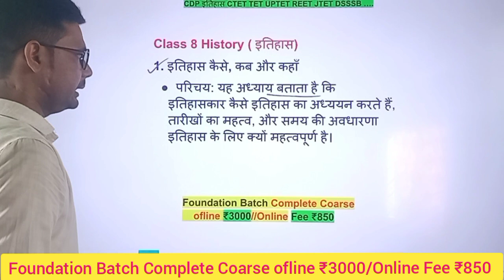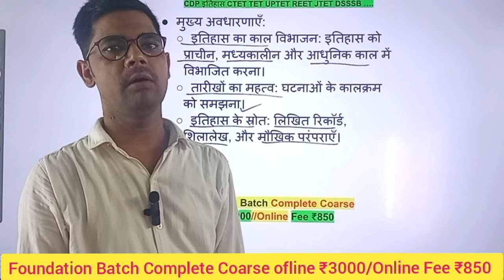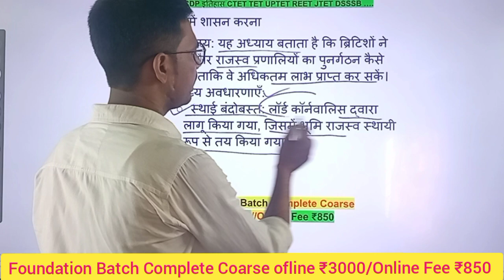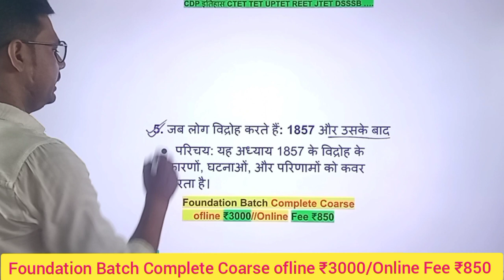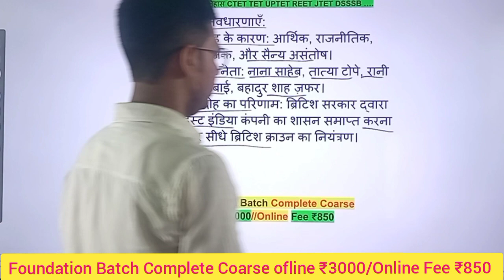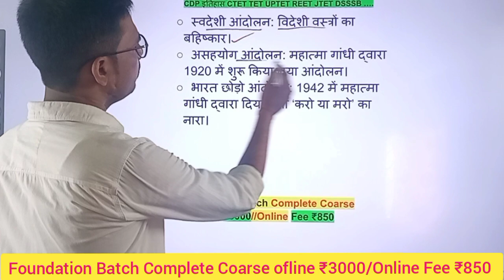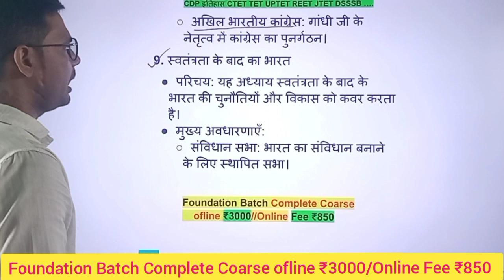CTET paper 2 Social Science combo all in one history civics geography Foundation Batch Complet